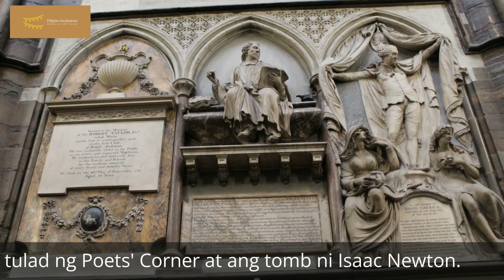30 Makasaysayang Simbahan sa Ibang Bansa - Part 1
Historical churches have played an important role in the development of art and architecture, as well as in the history of religion and culture. Many of these churches are still in use today, and visitors from all over the world come to see them and appreciate their beauty and historical significance.

This video and I do not claim any right over any graphics, images, or songs used in this video.

All the information provided herein is based on internet research. We do not claim or guarantee any information is 100% correct.